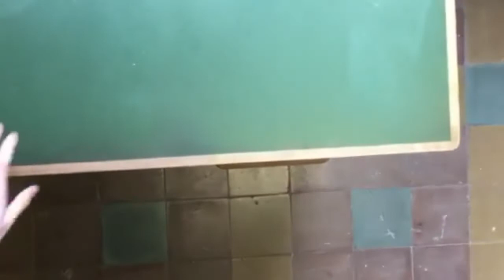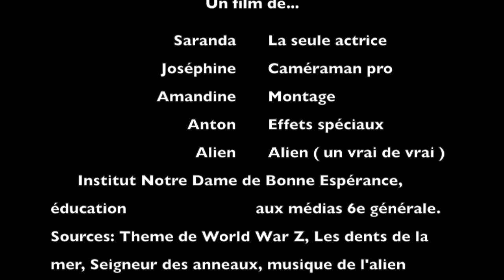5@6 épisode 4 - Inception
5@6 épisode 4 - Inception

Avez-vous déjà eu l’impression de revivre la même journée ? Et si ce n’était pas une impression …

5@6 la WebTV de l’INDBE